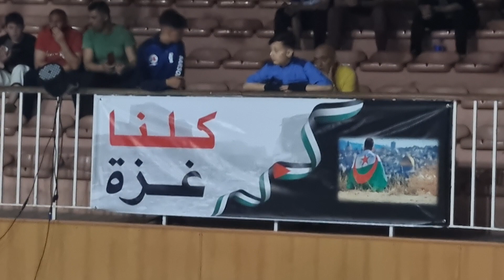CHLEF BOXE. GRAND GALA DE BOXE À MOSTAGANEM LE 6AVRIL2024